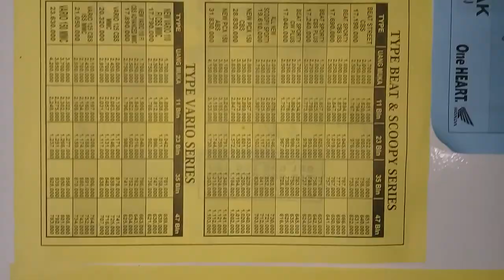Ayo BUKTIKAN SALAM SATU HATI Dibeli Sekarang Honda Baru All Type Ready Segera Hub Mas Nasir Jali